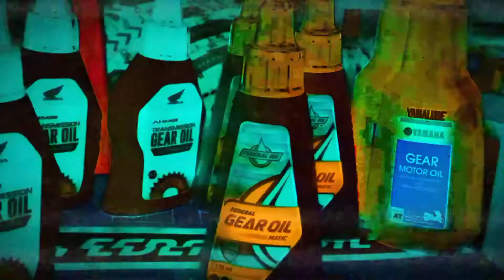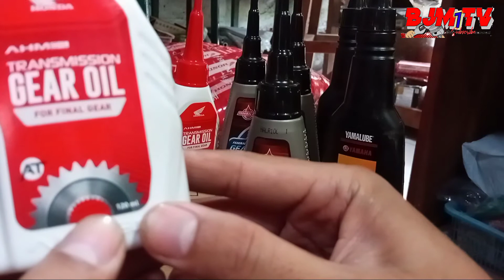review oli gardan matic merek AHM honda federal dan Yamaha | BJM1TV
review oli gardan matic merek AHM honda Federal dan Yamaha